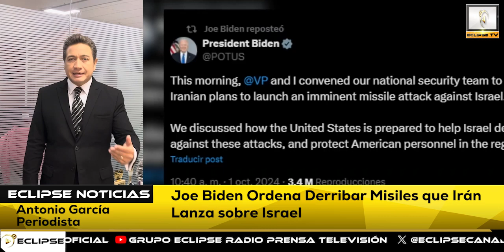📡🔴envivo VIA STREAMING “EL EPICENTRO DE LAS NOTICIAS” con AntonioGarcía📲📺🖥️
Y en nuestra pagina web como: